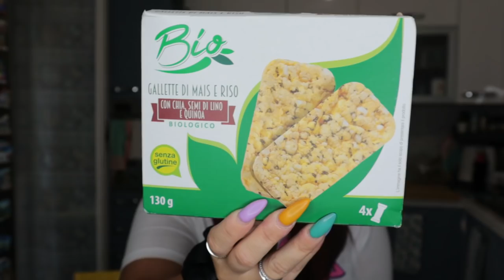SVUOTALASPESA MD - DEVO INIZIARE LA DIETA !!! - Alessandramakeupandnails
ecco un nuovo video per voi..Oggi svuotiamo insieme la spesa.. :)

Alessandra♡